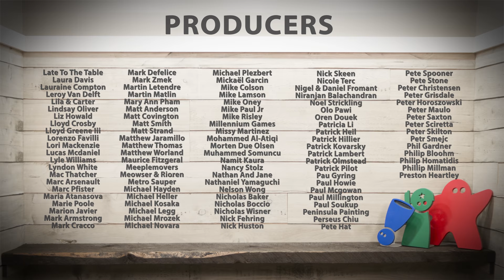Essen Spiel Tour 2018 - Sign Up!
This year I'm inviting you to join me on the Geek Nation Tours to Essen Spiel Germany 2018

In this video series, you'll be able to see a video diary I created of my time on the trip in 2017.